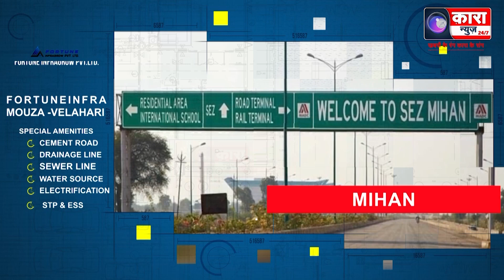कांग्रेस ने प्रीपेड बिजली मीटर लागू करने का विरोध किया